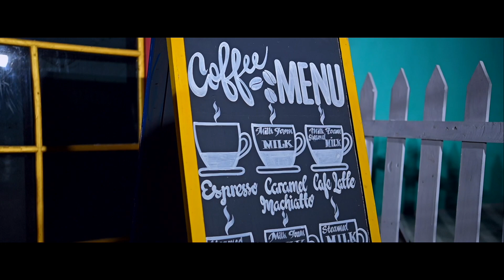ANVITHA WITH SOMNATH || LATEST PRE WEDDING TEASER || ASHISH PHOTOGRAPHY || 9100626534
Our Services: Wedding Photography, Modeling Photography, Pre Wedding & Post Wedding, Maternity & Baby Shoots, Candid Photography, Cinematic , Dronography Etc